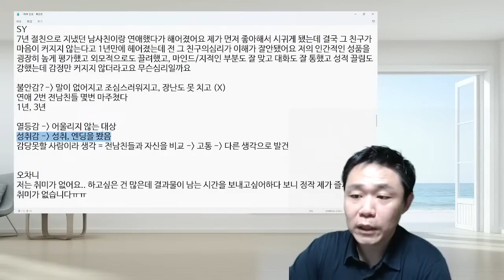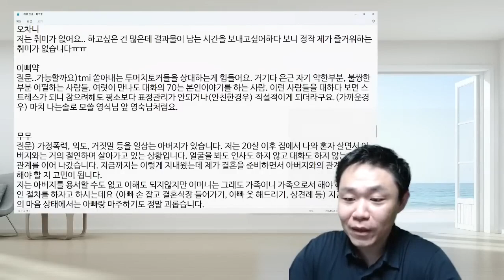이별의 이유를 생각하려면 | 심리대화 LBC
LBC는 실생활에 도움을 드릴 지식과 정보들을 쉽고 흥미롭게 전달해드리고자 만든 채널입니다.

1) 화술 : 일상 커뮤니케이션, 인간관계,
2) 심리 : 타인의 심리 파악, 자기 마음 다스리기
3) 상담 :  가족, 일상 및 연애고민 부터 면접이나 직장에서 고민
4) 최면 : 수면유도, 쾌감 등
5) 기타 특강 : 인생경영과 통계, 논문 작성하기, 직무교육과정 등 전문적인 과정

- 마음 설계의 힘 : 자신을 돌아보고 스스로 우울함 등 부정적인 감정을 이겨내도록 해주는 책
- 스몰토크 : 공학적인 기법을 대화에 적용한 스몰토크 배우기
- 마음을 훔치는 대화법 : 대화법의 모든 것